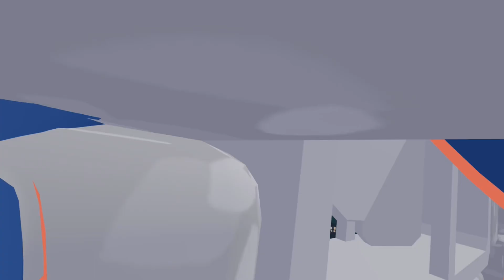I COMPLETED Only Up in Yeeps…